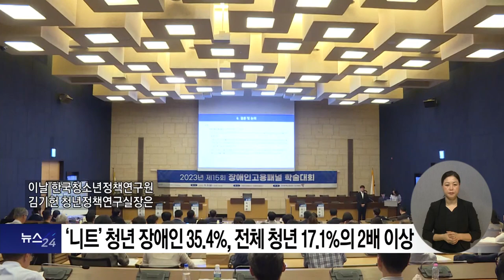복지TV뉴스24 _ 장애인고용패널 학술대회, 취업 힘든 ‘청년 장애인’ 논의해 / 2023.11.08